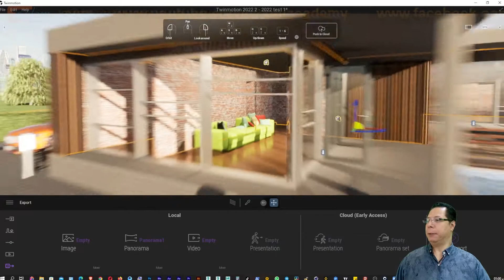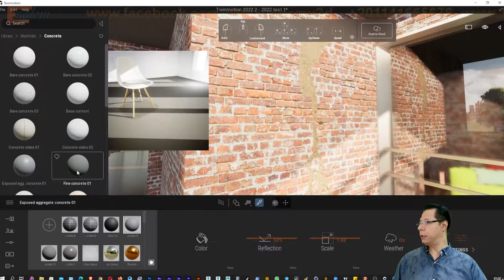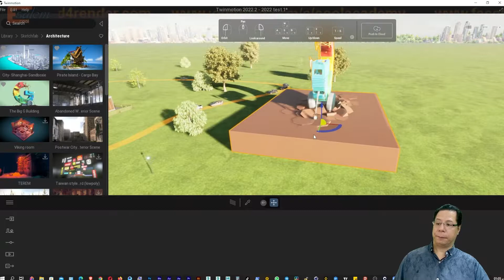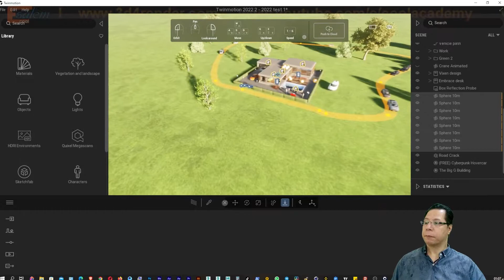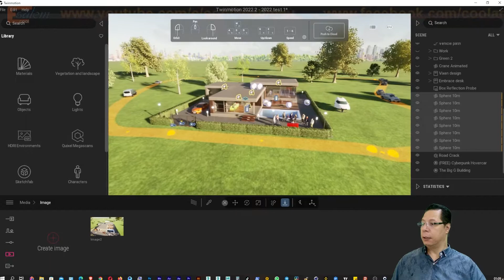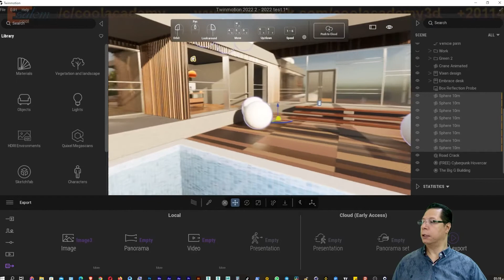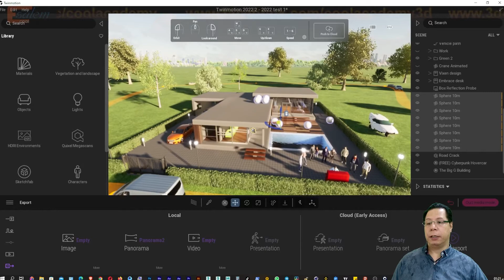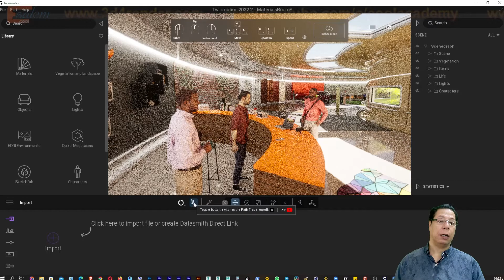توينموشن ببساطة ما الجديد في توين موشن 2022.2 EX What's New in Twinmotion 2022.2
التوينموشن ببساطة برنامج اظهار و رندر ممتاز محدث دائما
نتابعه و دائما ما ننشر الجديد فيه و نتعلمه سويا

كل البرامج بكل بساطة
التعليم ببساطة
اي ان كل شركة مصنعة لبرنامج تحاول ان تجعله بسيطا سهلا للتعلم
اي ان طبيعة المنافسة تساعدك ان تتعلم كل ما يمكنك لذلك
فمبدأنا ان كل شئ ببساطة و كل برنامج ببساطة نستطيع ان نتعلمه و نجيده في اقل وقت و بافضل مهارة ممكنة
و من برامجنا
اللوميون ببساطة
التوينموشن ببساطة
الماكس ببساطة
السكتش اب ببساطة
المايا ببساطة
الكراكتركرياتور ببساطة
الايكلون ببساطة
الانريل انجن ببساطة

3d-model
lumion-tutorial
تصميم-معارض
عروض-تقديمية
معارض-و-فعاليات
تدريب-كورسات
اللوميون-ببساطة